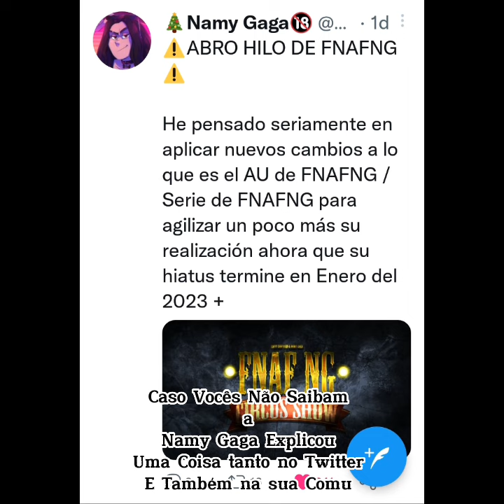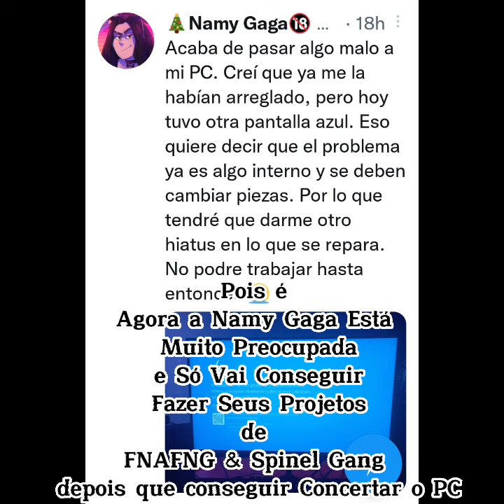Notícias Sobre a Namy Gaga.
Aí Galera Hoje Eu Trouxe Pra Vocês Mais um Vídeo de Notícias Sobre a Namy Gaga a Criadora da AU FNAFNG & Spinel Gang.